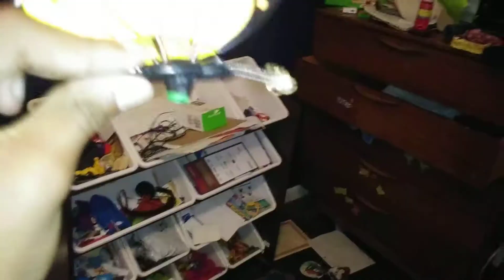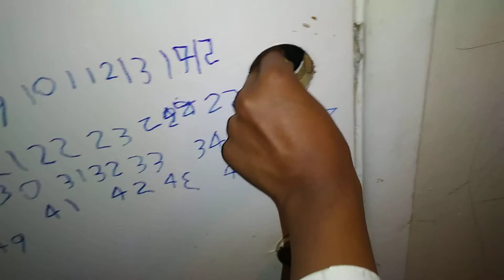Channel trailer 2.0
Its ben a long time, and i am back!